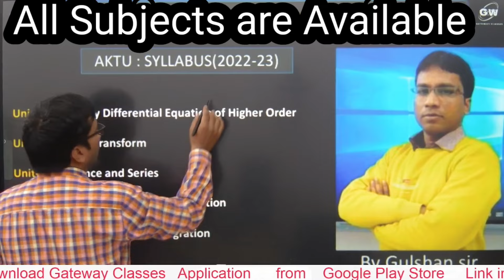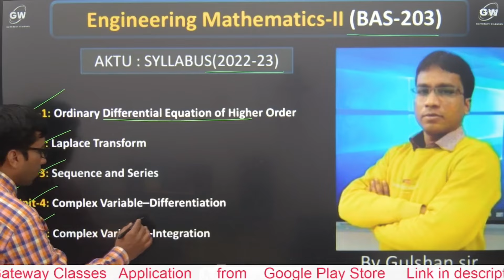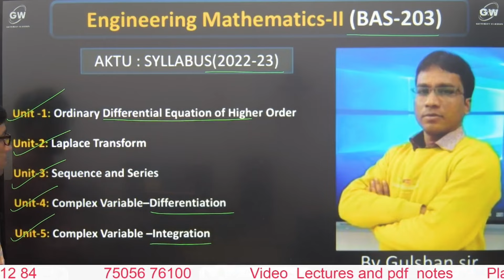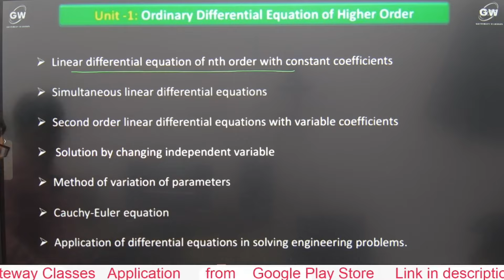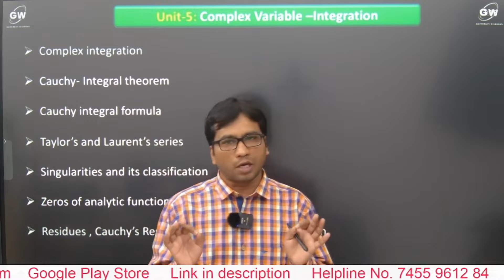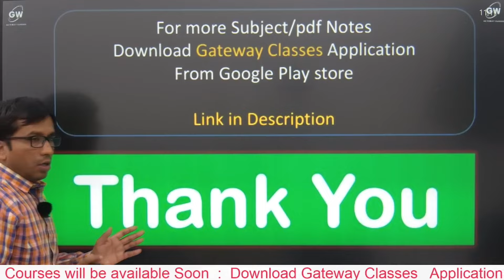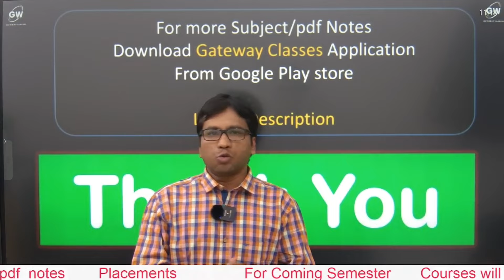Engg. Mathematics-2 I Syllabus Introduction I B.Tech Second Semester I by Gulshan Sir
Full Course Link : Engg.Maths-2 by Gulshan Sir

Full Course Link : Electronics Engg. by Vimal Sir

Full Course  link : Electrical Engg.

Full Course  link : Engg. Physics

Full Course  link : Engg. Chemistry